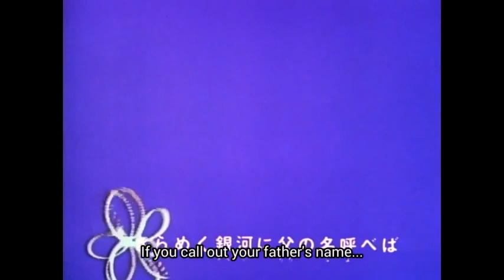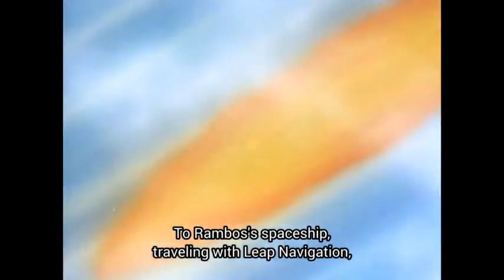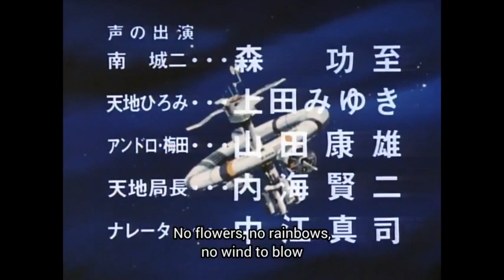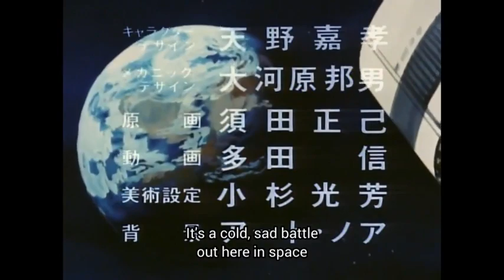Uchuu no Kishi Tekkaman | Episode 18